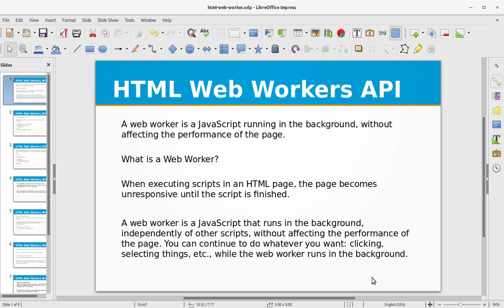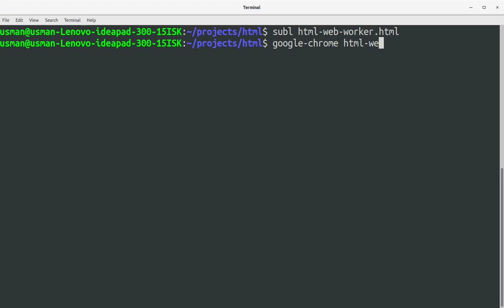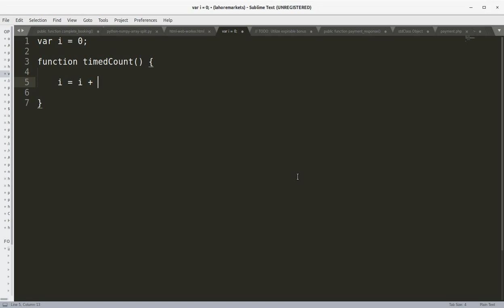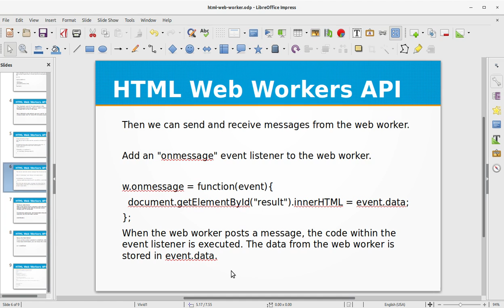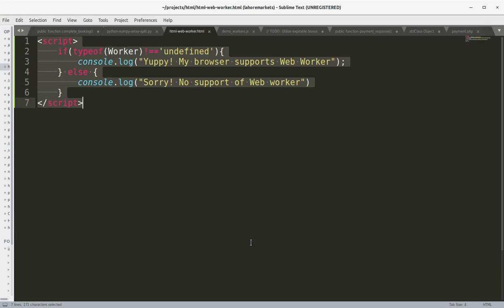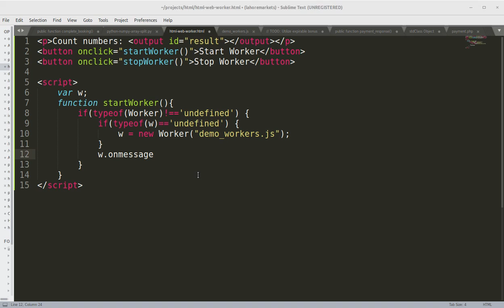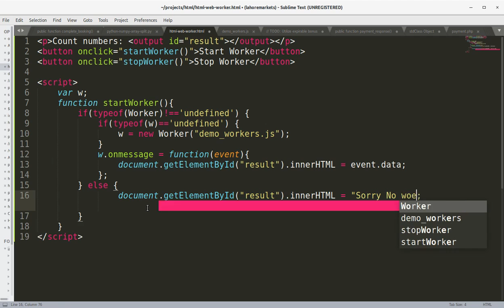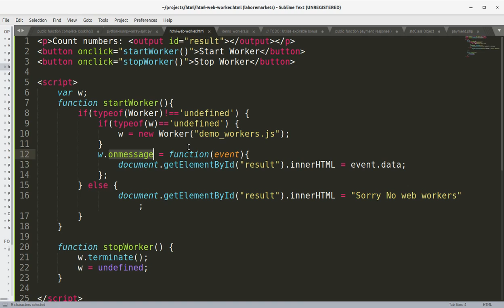How to use HTML WEB WORKER API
In this video training, you'll learn How to use HTML WEB WORKER API. Web Workers are a simple means for web content to run scripts in background threads. The worker thread can perform tasks without interfering with the user interface.